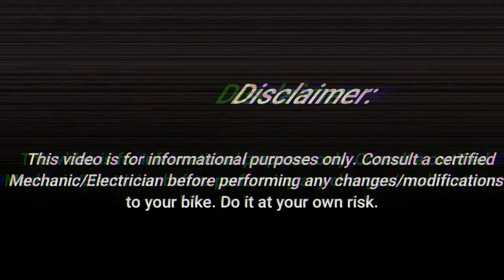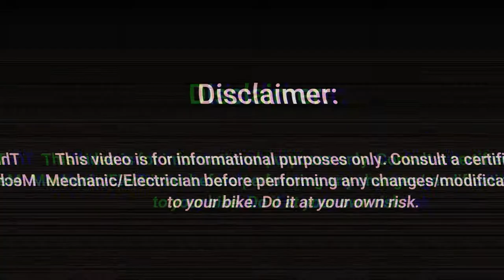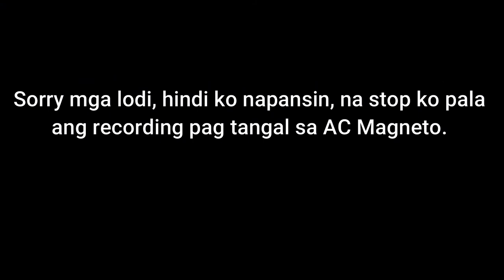Sir Cubix | Vlog #24 How to remove fan cover, fan, and AC Magneto | Yamaha Mio Sporty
In this content, I will show you how to remove the fan cover, fan, and the AC Magneto. I will also replace it with after market fan cover carbon fiber design, replace fan with KOSO super lightweight fan, and I will clean the coil and the AC Magneto, and paint it with black. I hope this could help you and I hope you enjoy the video. If you have questions kindly drop it in the comment section. Stay Safe and God Bless!